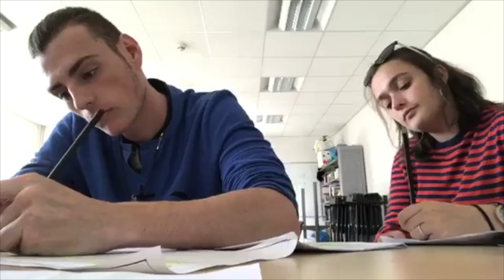Harold Pinter's "The New World Order" | Second Read-Through and Hot-Seating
Our second read through of the Harold Pinter sketch "The New World Order" and also a beginning to character development through Hot-Seating